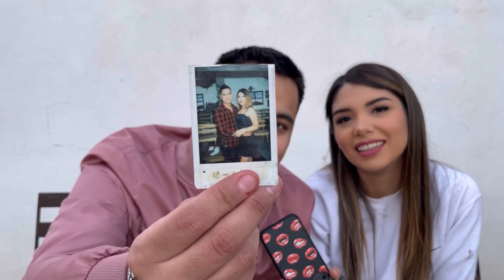CONFESIONES DE ESPOSOS / ¿TODO LO QUE NO NOS HABÍAMOS DICHO? | La Familia Niño